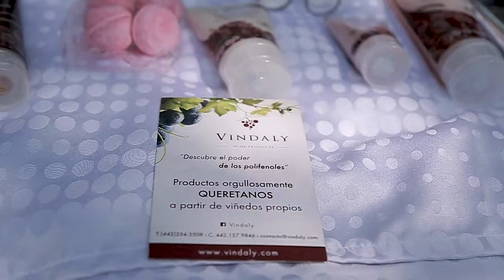¿ COMO CUIDARNOS LA PIEL CON PRODUCTOS HECHO DE VINO ?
Hola a todos, Soy Fernando Palancares
Mi objetivo principal es mostrarte Tips de Moda, Estilo de Vida y Looks en lugares Emblemáticos en la ciudad.

Vindaly Vino Terapia nos explica cada uno de sus productos para el cuidado de la piel hechos de Vino.
Cada uno de sus productos están hecho con extractos de Vino, ademas sus cajas y envases están hechos con productos reciclados el cual se preocupan por el medio ambiente.

Tiene una gran gama de productos para la Piel y Cabello.
Su productos para el cuidado para la Piel, podemos encontrar tónicos, cremas y sueros que ayudan prevenir y corregir las arrugar y lineas de expresión. Mientras para el Cabello encontramos Shampoo, Acondicionadores y Burbujas para el Baño.

Si esta interesado en comprar cualquiera de los productos mencionados en este video sus datos de contacto de Vindaly son los siguientes:

LO MAS IMPORTANTES ES VERTE Y SENTIRTE MUY BIEN, SIN PERDER TU ESENCIA.

Dale un like a este vídeo y déjame tus comentarios, lo estaré leyendo y respondiendo a todos.

Muchas gracias a Luis González por la grabación, dirección y edición y a Armando Hernandez por el guion y fotos